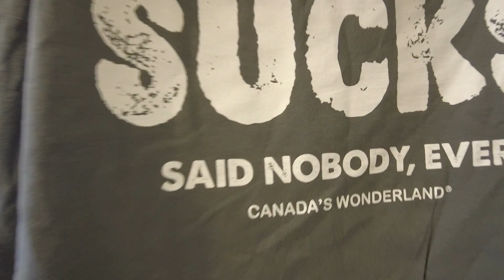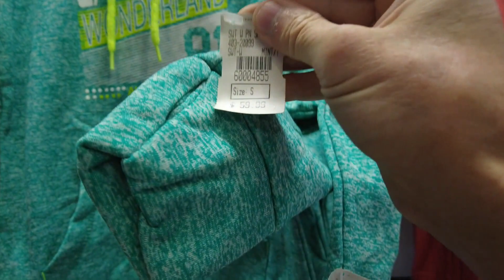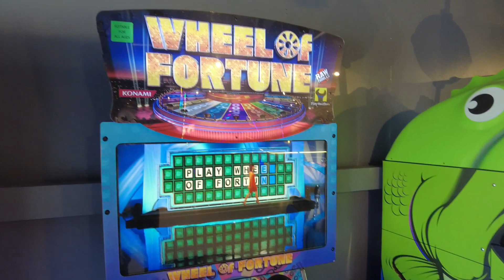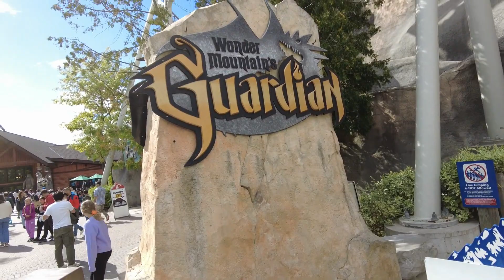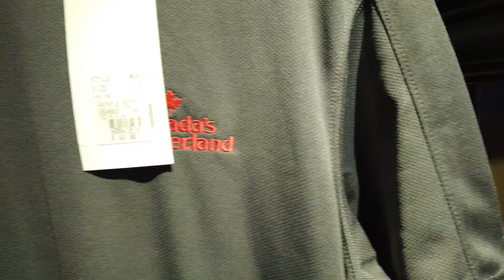Fast-ISH Lane Plus at Canada's Wonderland!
I renewed my yearly membership and they threw in a Fast Lane Plus wristband for this year! I and Victoria did as much as we could in 6 hours! 10 rides total and the maximum wait time was about 30 minutes.